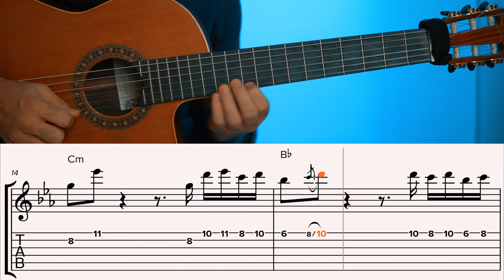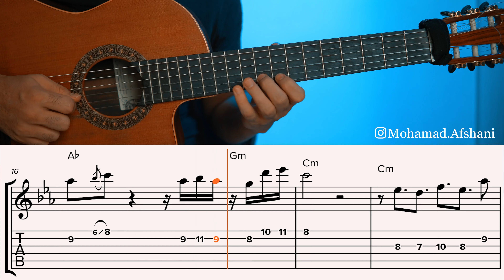jostejoo Guitar Tutorial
آموزش ملودی آهنگ جستجو ابی به همراه نت و تبلچر و موزیک بکینگ ترک